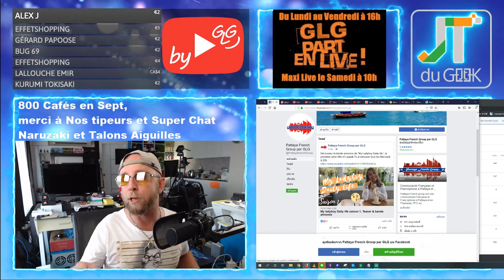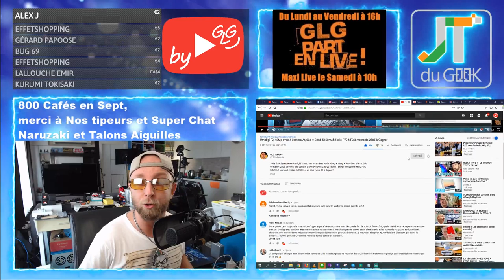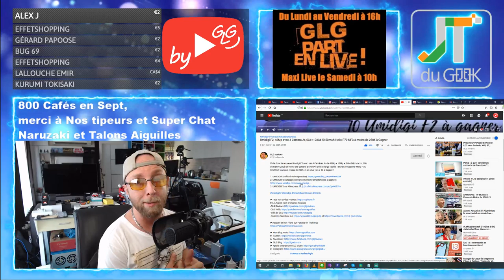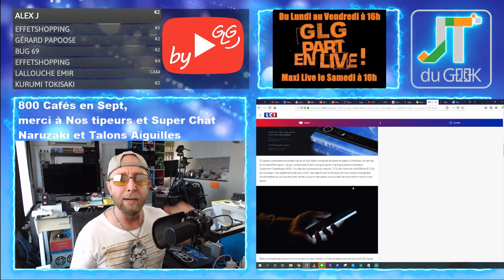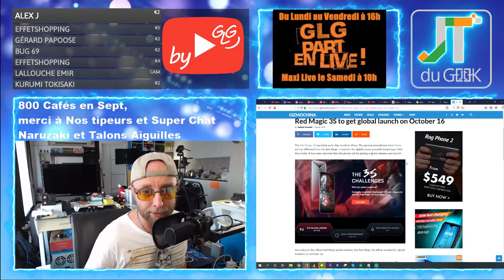Encore 1 strike youtube,Xiaomi Mi Mix Alpha,redmi 8a,Nubia Red Magic 3S Accrotidienne 26 Sept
2019 l’année de la meuf avec:2

1:12 – Aujourd’hui cette Emissions existe grâce aux cafés via Tipeee et pub via utip (ca reUtip, moi oui, et toi ?)
2:53 Les feux du Marabout
-@PattayaFrenchGroup, Instagram: greglegeek et stats de la Chaine (47700)
4:54 -Encore 1 strike Youtube
-Mini Live Mercredi 18h
-My ladyboy Daily Life Saison 1 et Kamagra Thailande, meilleur demarrage de la semaine
-Hier assurance et mutuel expat, Demain appartement, semaine pro co-working.
13:27 -Vos commentaires et questions de la veille

13:40 – News tech du jour
-Huawei et Qualcomm sont en deal malgrés les sanctions
20:05 – Legeek.Tv , WTS en mass et de nouveaux Youtubeurs
21:56 – Les reviews à venir: Ulefone Armor X3, Smartwatch TwentySeventeen, écouteurs BT Xiaomi, , Montre Ciga, Oukitel C17 Pro
22:40 – Les films de la semaine: Ad Astra ou rambo last Blood ?
22:20 – Sur TF1 torrent: Doom 2019
24:00 – Youtube &amp; Netfix: Peaky Blinders S05E06 FINAL,
25:32 – Le produit du jour:
– Des questions ou commentaires.